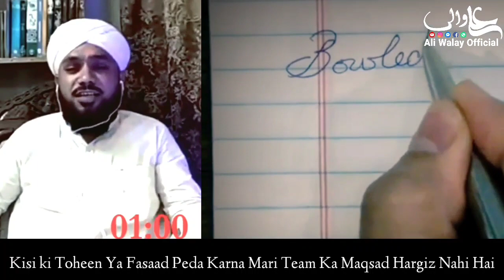Full Munazra Hazrat Ayesha pe | Sunni Molvi Ka Challenge Hassan Allahyari | Sunni Shia bhai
Sunni Molvi ka Challenge Ami Ayesha Panjtan Pak Mai Thi Hassan Allahyari | Hafsa or Ayesha